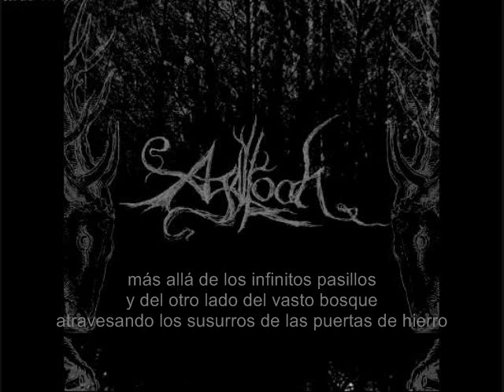Agalloch - Hallways of enchanted ebony (subtitulos en español) por Sargatanas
Sublime poesía !!!